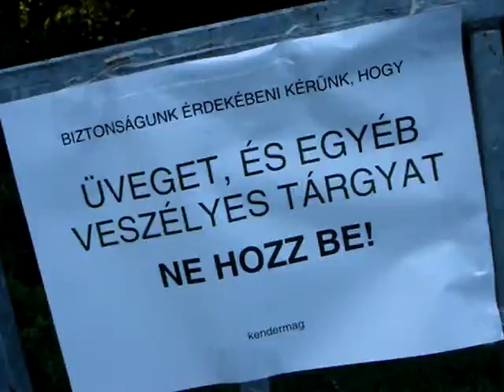CSAKtévé - Million Marijuana March 2007 @ BUDAPEST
Million Marijuana March @ BUDAPEST, Margitsziget